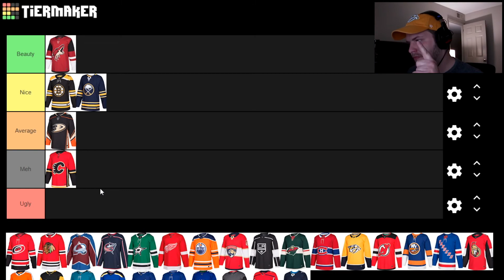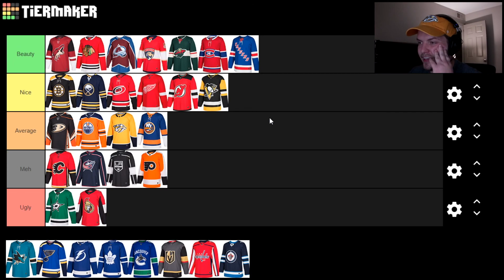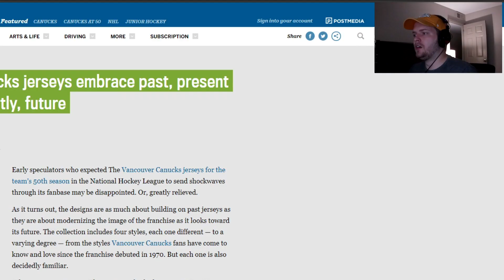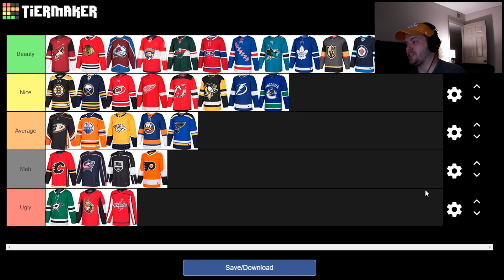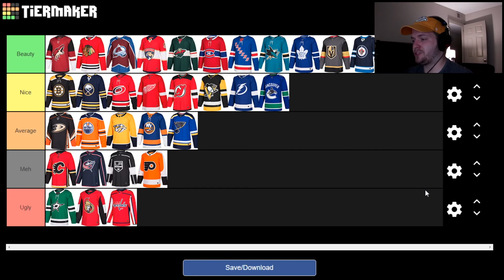2020 NHL Home Jerseys RANKED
Today (using a Tier system) we ranked all 31 current NHL home Adidas Jerseys. There are some HOT TAKES so get ready.